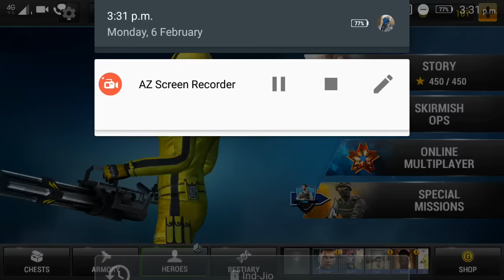UNKILLED CHEST OPENING DAMM MAN